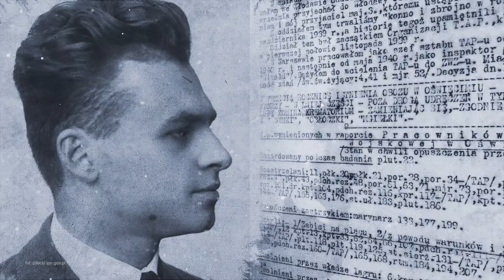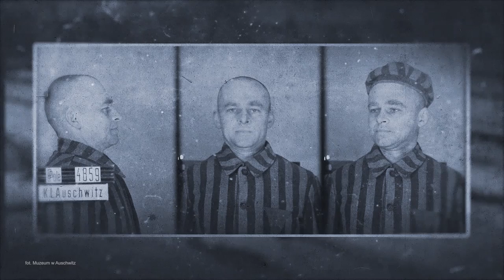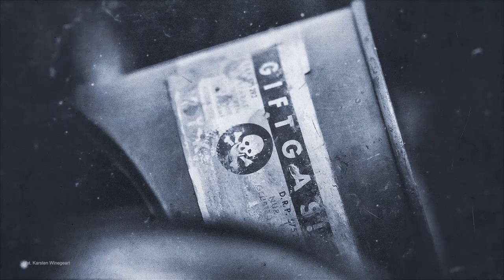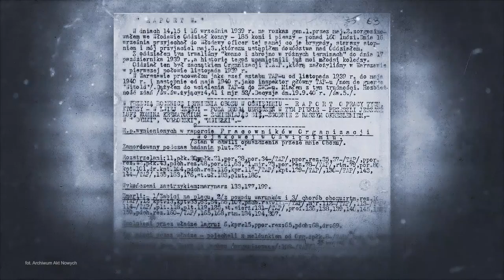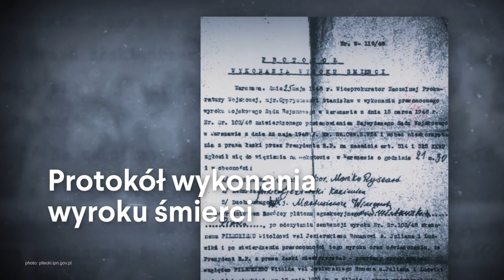Witold Pilecki - ochotnik do Auschwitz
Witold Pilecki we wrześniu 1940 roku dobrowolnie dał się pochwycić podczas łapanki i wywieźć do obozu koncentracyjnego KL Auschwitz. Spędził tam ponad dwa i pół roku, budował siatkę konspiracyjną, a w raportach dla podziemia informował o sytuacji w obozie i zagładzie Żydów. W 1943 roku Pilecki dokonał rzeczy wydawałoby się niemożliwej, wraz z dwoma towarzyszami uciekł z obozu.

Tzw. Raporty Pileckiego, zwane także raportami Witolda, są obok raportów Jana Karskiego pierwszym na świecie świadectwem koszmaru Holocaustu.